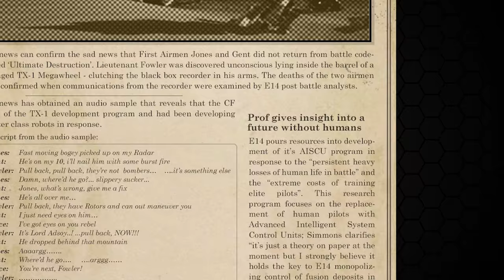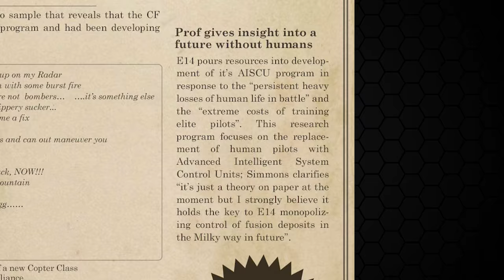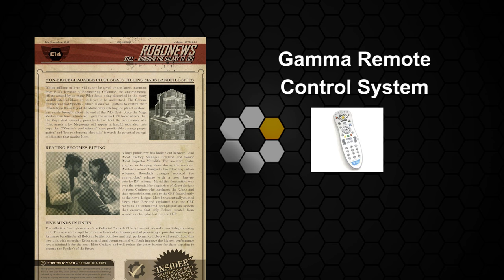Robocraft: History of Cray + Theory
Learn the history of who you play as in Robocraft. Cray, the advanced AI, is a man of honor as he battles for humans who are not in the frontlines of assault. He fights for those who cannot, but is he really a good guy. This video will go through his history as well as some questions that may never be answered. Enjoy!